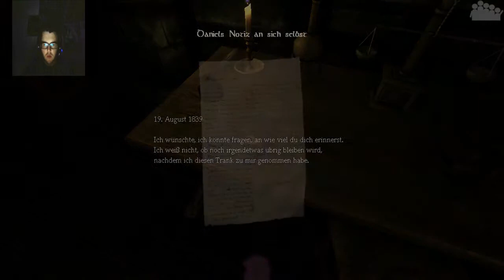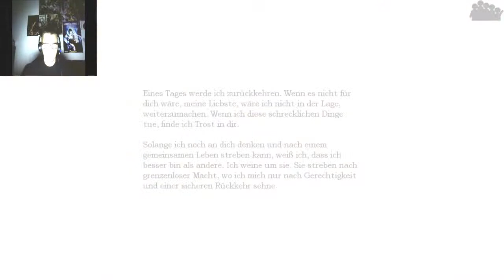Amnesia: The Dark Descent #01 - Der Alptraum beginnt - Let's Play Amnesia: The Dark Descent [HD]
►Du erwachst in einem fremden düsteren Schloß. Es ist dunkel und du hast absolut keine Erinnerung und weißt nicht wie du dahin gekommen bist. Was würdest du tun? Genau in solch einer Situation findet sich Daniel wieder. Er kann sich an nichts erinnern. Er weiß nur, dass er Daniel heißt. Und irgendwas lauert tief in der Dunkelheit und jagd Daniel.

►Der blanke Horror aus Schweden von Frictional Games.

►Kommentiertes Gameplay von MushR00m (mit Cam)

►Plattform: Laptop